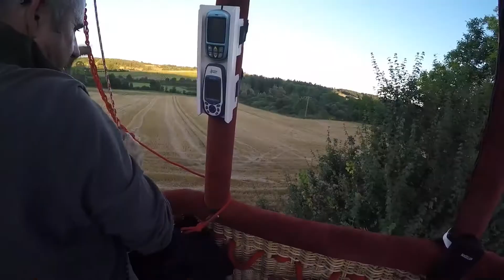5e Coupe D'Europe Espoirs de Montgolfières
Extrait du samedi 6 août 2016